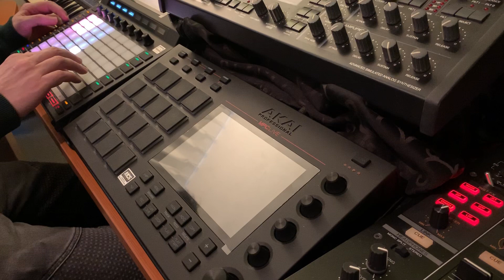Akai Force - EDM Trance Melody played Live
I’m able to record audio straight from Akai Force into the Pioneer DJM 2000 mixer via an official apple otg cable!! Yeah my videos will become more professional! Sorry that this video is so short but I wanted to share this with you asap :)